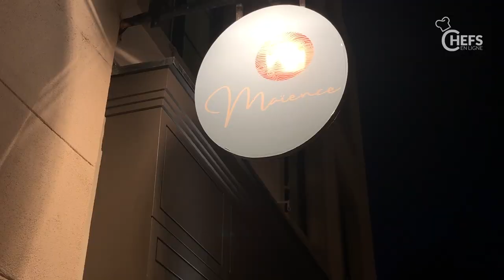Restaurant Maience Strasbourg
CHEFSENLIGNE